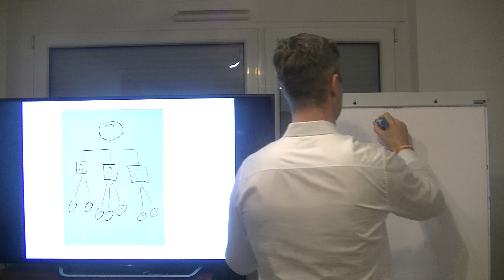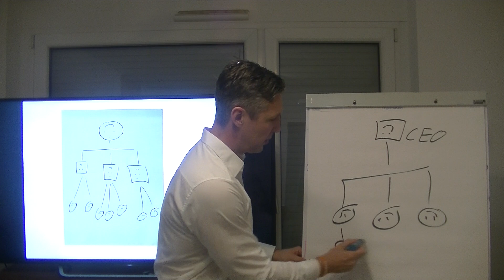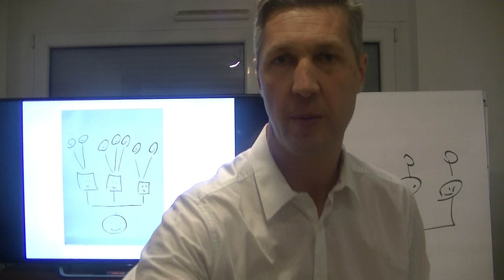Martin Emrich: Participatory leadership Style - using the power of the entire organization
What does the "P" in the NOPA-model stand for?
What does it mean to have a participatory leadership style?
Dr. Martin Emrich is giving the answers in this short video visualizing an "old" an a "new" org chart on his flip chart.